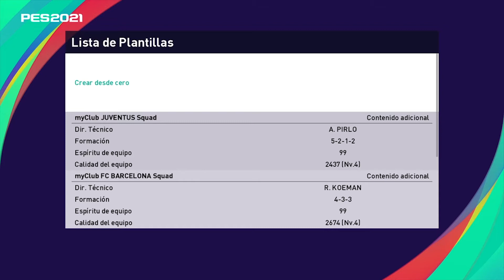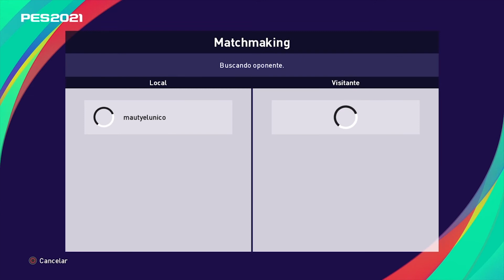eFootball PES 2021 ¡Truco como obtener hasta 1 millon de GP! l MAUTY GAMER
SI te gusto regálame un Like
Comparte si te gusto
Sugiéreme contenido en la caja de comentarios.
Muchas gracias